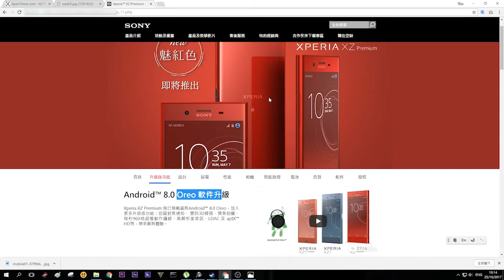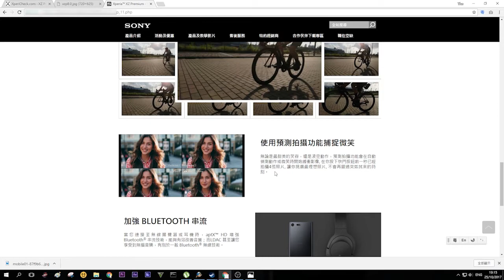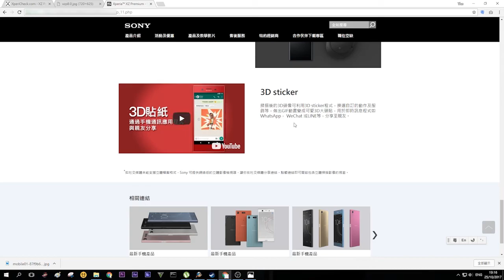TheWave | XZ Premium香港版本有8.0更新 47.1.A.3.254 | 新增功能講解，有3D掃描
100張追蹤對焦連拍、 實時3D掃描、預測拍攝(加入微笑)、aptX™ HD